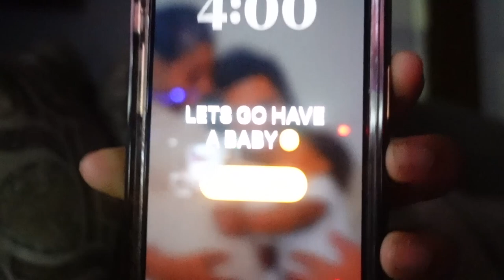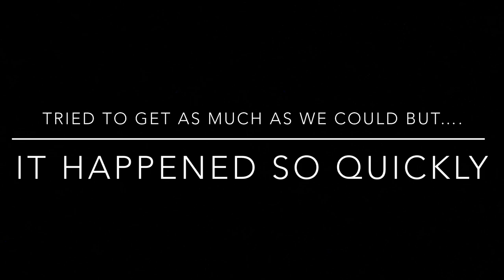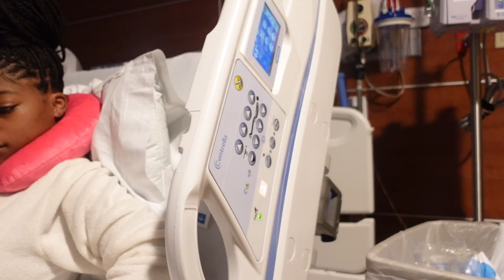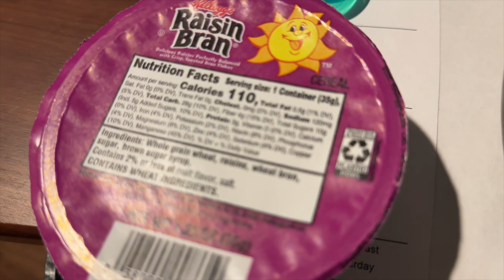BIRTH VLOG | REPEAT C-SECTION + RECOVERY AT THE HOSPITAL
Baby boy has finally arrived!
I am so happy to share this journey with you all and have amazing memories to look back upon ❤️

I pray you enjoy this vlog!

Facts About Me:
•Age: 23
•Ethnicity: African American
•Height: 4’11
•Camera: Sony ZV-1